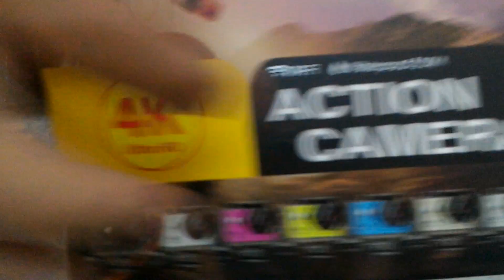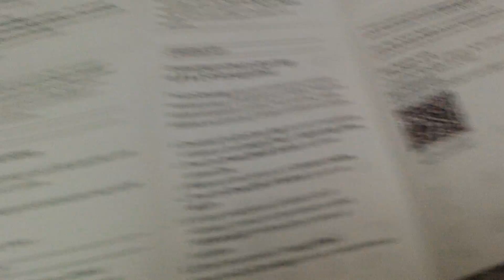Gearbest H9 Ultra HD 4K action camera